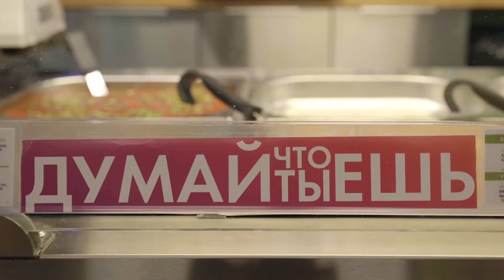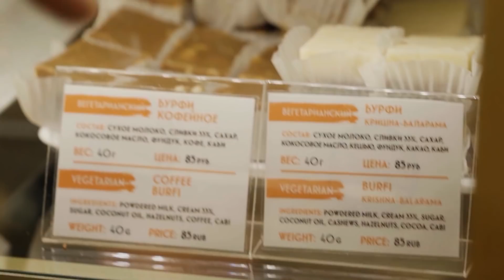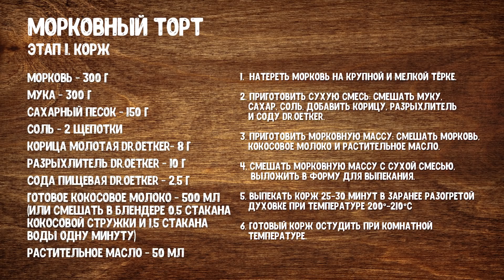Постный морковный торт от бренд-шефа «Джаганнат» / Горячиесекреты, выпуск 2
Горячиесекреты - второй сезон кулинарного шоу Dr.Oetker, в котором каждые две недели шеф-повара и создатели модных московских кафе делятся секретами, как приготовить свои десерты в домашних условиях, и рассказывают о работе в кулинарной индустрии.

1:30 История возникновения морковного торта — чистая классика. Кто-то случайно добавил в пирог морковь, а всем так понравилось, что теперь 3 февраля в Америке празднуют день морковного торта! Но то, что мы любим в нем больше всего — его просто приготовить в пп-варианте, а еще без молочных продуктов и яиц! Поэтому срочно запоминайте горячие секреты бренд-шефа сети кафе «Джаганнат» Амриты Неаполитанской, чтобы радовать друзей-вегетарианцев или близких в пост.

Нет времени смотреть видео полностью? Ингредиенты и описание рецепта здесь 11:36

Ингредиенты для коржа:
300 г моркови 4:18
300 г муки 4:45
150 г сахара 4:47
2 щепотки соли 4:49
8 г молотой корицы Dr. Oetker 4:59
10 г разрыхлителя Dr. Oetker 5:00
2,5 г пищевой соды Dr. Oetker 5:01
500 мл готового кокосового молока (или 0,5 стакана кокосовой стружки и 1,5 стакана воды для самостоятельного приготовления) 5:35
50 мл растительного масла 6:28

Ингредиенты для крема:
1 стакан кешью 8:13
1 стакан кокосового молока 8:16
15 г ванильного сахара с натуральной ванилью Dr. Oetker 8:23
Половинка лимона 8:35

4:14 Для морковного коржа понадобится минимум ингредиентов, времени и усилий:
Натрите морковь на крупной и мелкой терке и сделайте морковную массу: смешайте морковь, кокосовое молоко и пару ложек растительного масла. Покупать кокосовое молоко в магазине совсем не обязательно, его легко приготовить дома! Просто взбейте в блендере стакан кокосовой стружки с полутора стаканами воды до однородного состояния.
Приготовьте сухую смесь. Для этого смешайте муку, сахар и щепотку соли. Добавьте туда корицу, разрыхлитель и соду Dr. Oetker. Да, вам не показалось — и соду, и разрыхлитель, т.к. свежая морковь утяжеляет торт.
Смешайте морковную массу с сухой смесью и выпекайте корж 25-30 минут в заранее разогретой духовке при температуре 200-210°C.

8:00 Сделать крем еще проще, чем корж:
Просто взбейте кешью, кокосовое молоко, ванильный сахар с натуральной ванилью Dr. Oetker и сок половинки лимона до кремовой консистенции в блендере. И не пренебрегайте лимоном! Именно он придает крему йогуртовый привкус.

9:15 Остается только все соединить!
Разрежьте корж пополам, предварительно остудив его до комнатной температуры.
Положите нижний корж в форму и смажьте половиной крема, затем накройте его второй половиной и обмажьте оставшимся кремом. И маленький секрет: чтобы торт получился сочнее, кладите коржи корочкой вверх.
Отправьте торт в холодильник на пару часов и вуаля! Украсьте его лимонной цедрой, грецкими орехами или кокосовой стружкой по настроению и наслаждайтесь десертом без вреда для фигуры!
Не забывайте рассказывать, о том, что получилось, в комментариях. И делитесь своими лайфхаками! Ведь авторы самых интересных получат призы.